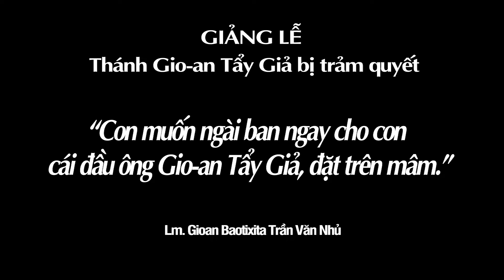Giảng Lễ Thánh Gio-an Tẩy Giả bị trảm quyết - Cha Gb. Trần Văn Nhủ.